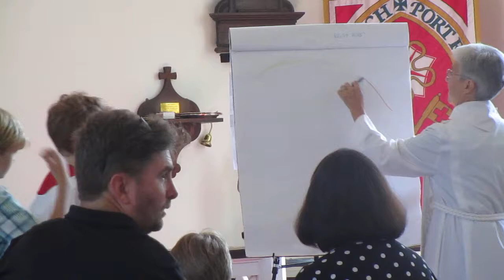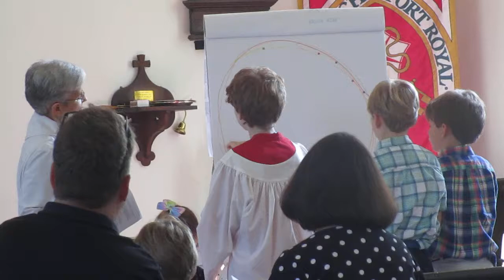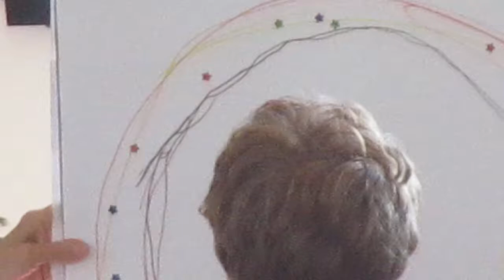Sermon opening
St. Peter's Episcopal, Sept. 8, 2019